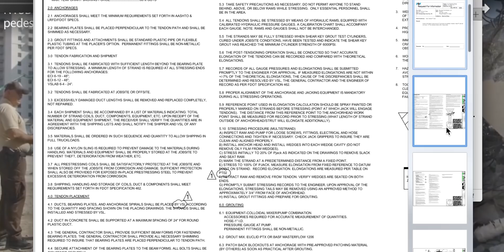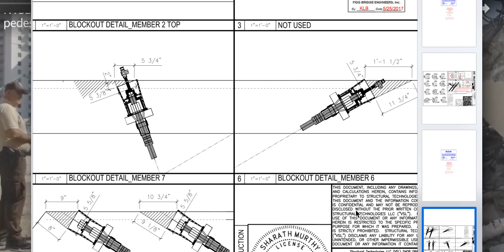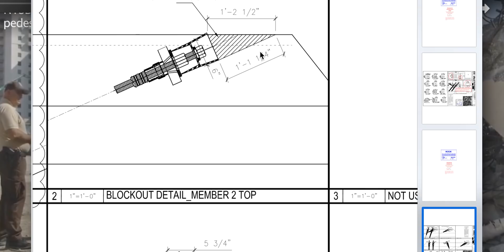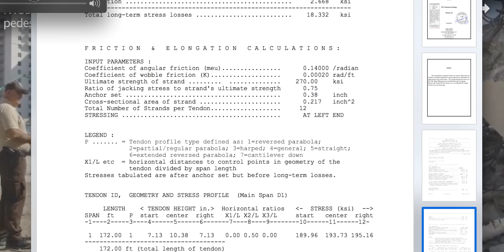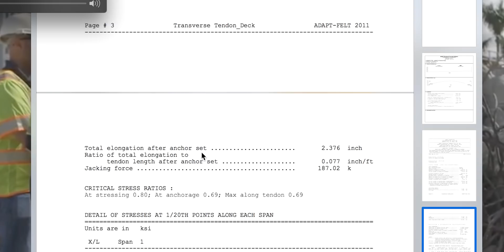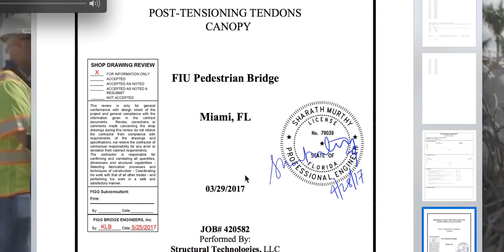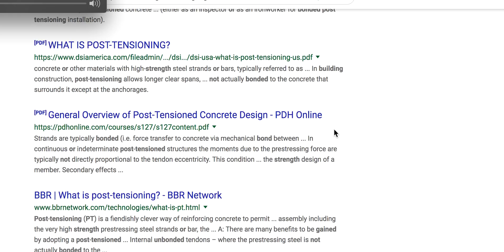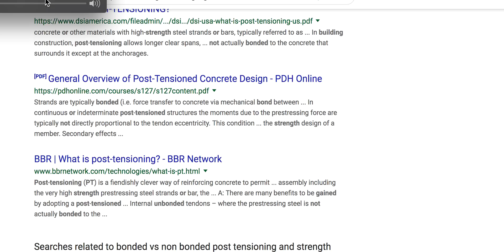FIU Bridge Collapse Bonded Post Tension was NOT done? Correction below